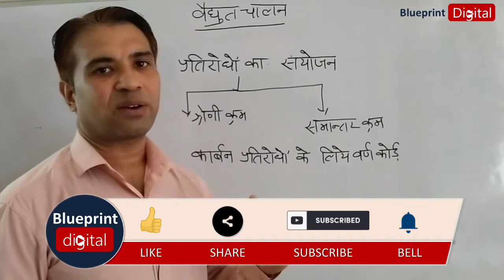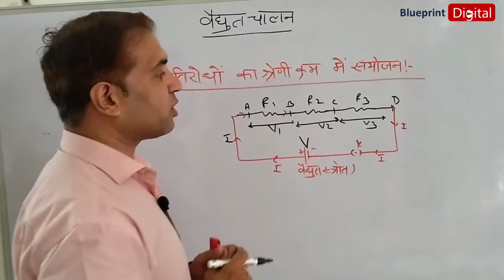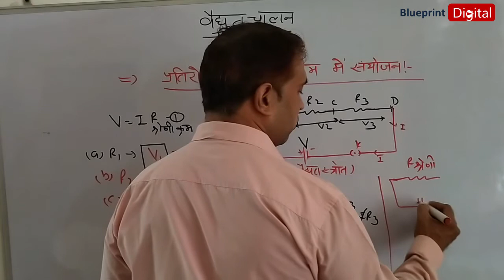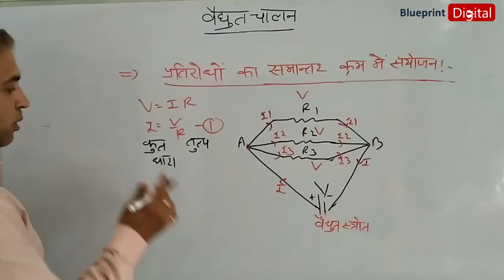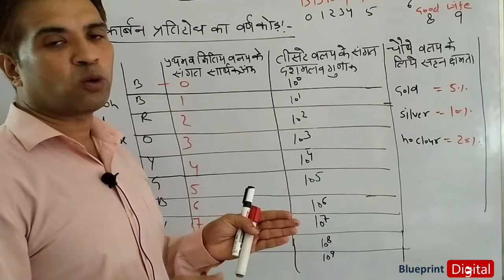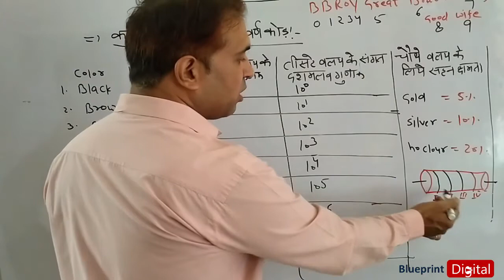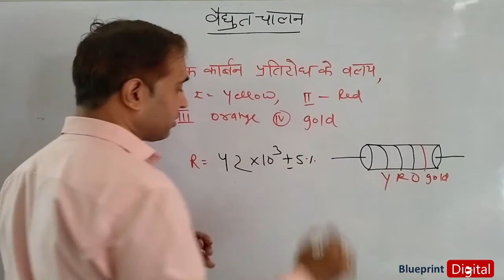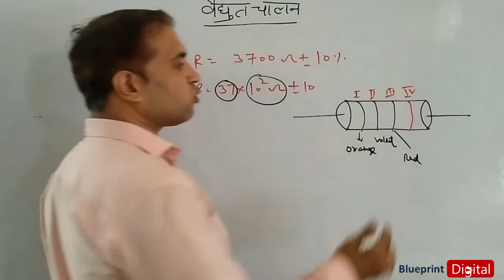विद्युत चालन ( Electrical Conduction ) Part 7 | Class 12 NCERT Physics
Physics Lecture by Anuj Sharma @BlueprintDigitalnr